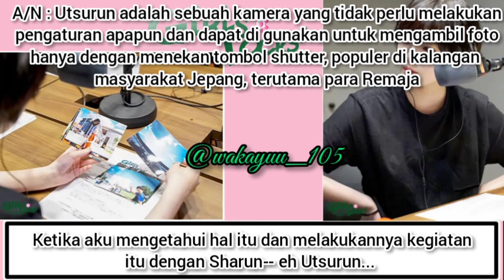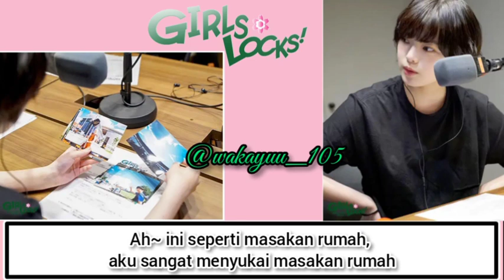[ Sub Indo ] Hirate Yurina SOL GIRLS LOCKS 2018.07.18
Repost ga aku buat ulang ini sub-an lama dari beberapa tahun lalu.